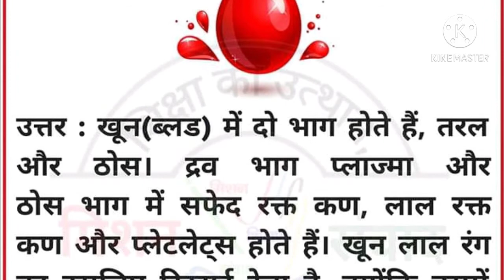खून का रंग लाल क्यों होता है?